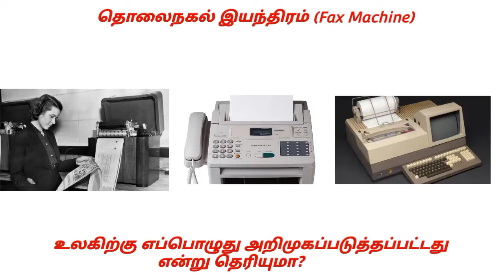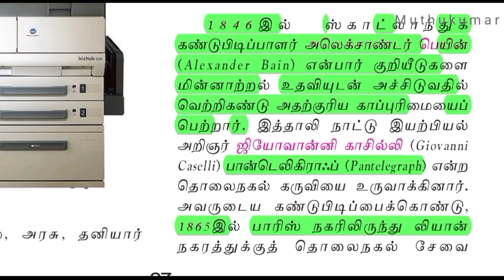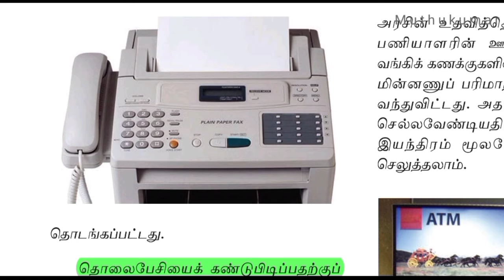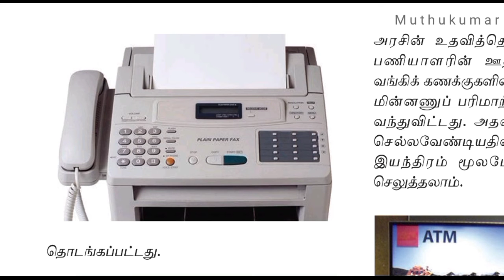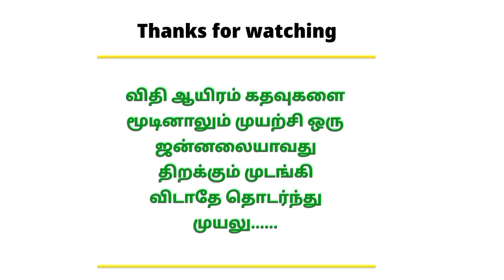Fax Machine உலகிற்கு எப்பொழுது அறிமுகப்படுத்தப்பட்டது என்று தெரியுமா?